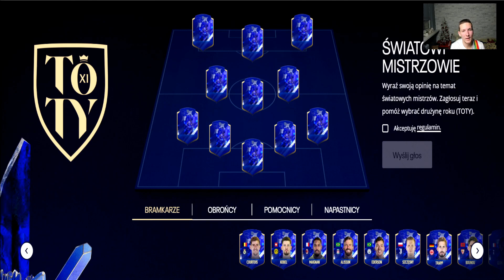WYBIERAM MOJĄ DRUŻYNĘ ROKU ZA ROK 2022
W tym dosyć luźnym materiale zaprezentuję wam moje wybory do jedenastki roku za rok 2022. Każdy z wyborów jest tylko i wyłącznie moim zdaniem słuszny i mam świadomość, że u każdego z was te wybory będą lub mogą być inne. Chętnie podyskutuje w kulturalny sposób o waszych i moich wyborach i wymienię się spostrzeżeniami. Z waszymi 11 roku zapraszam do sekcji komentarzy